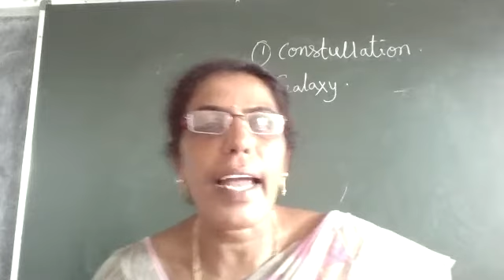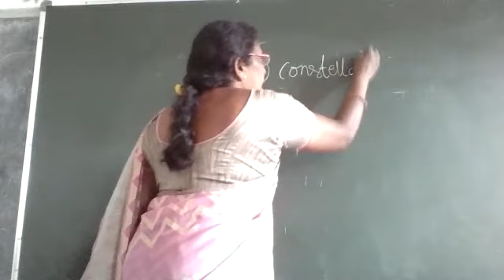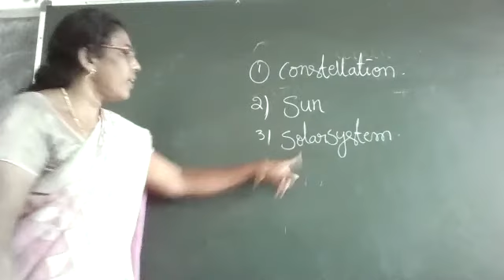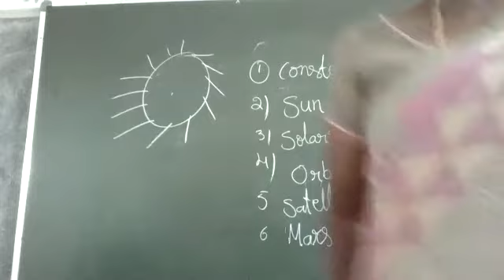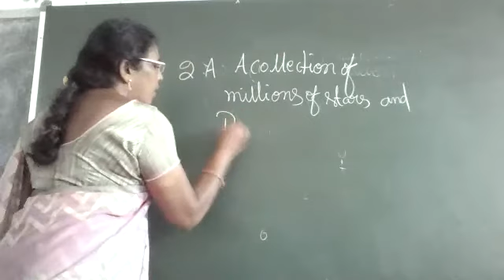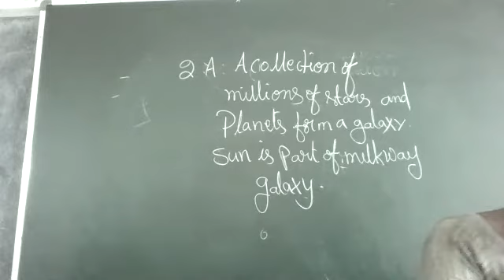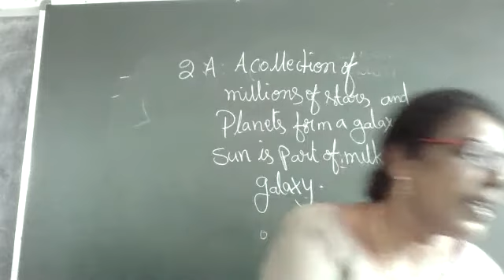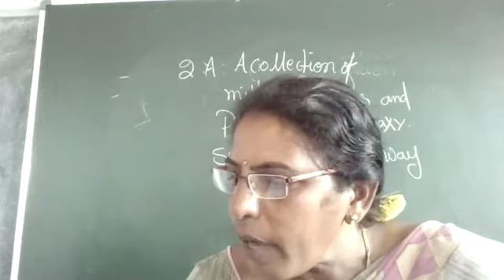MRMS VARNI DC: Grade:4 SOCIAL,CHAPTER;1